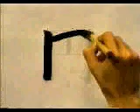Apunta este kanji comodamente 🆗 KANJI ♋ MORI | GAMBATEANDO - Japones Para Todos con Teshimide 深い日本語